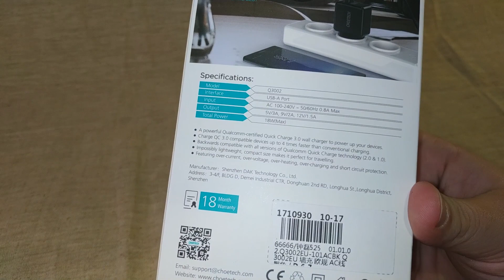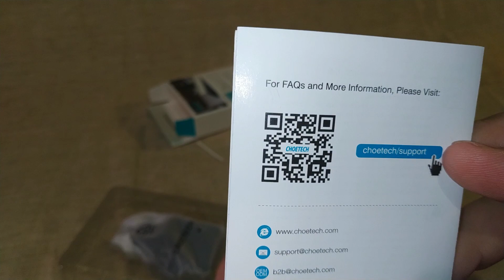CHOETECH Q3002 - Quick Charge 3.0 быстрая зарядка, обзор и тестирование.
Обзор и тестированние быстрой зарядки от компании CHOETECH. Зарядка Q3002 поддерживает протокол быстрой зарядки Quick Charge 3.0 и позволяет заряжать устройства напряжением до 12В при токе в 1.5А
Описание:
Зарядное устройство с быстрой зарядкой с поддержкой технологии CHOETECH Qualcomm Quick Charge 3.0
Выходное напряжение: 5 В/3A,  9 В/2A,  12 В/1.5A
Защита от:
      Перегрузки по току
      Короткого замыкания